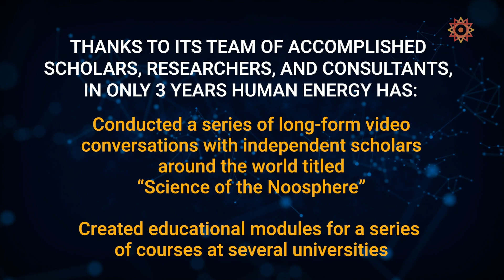Introduction to Human Energy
Human Energy is a 501(c)(3) non-profit public benefit corporation founded in 2019. Our mission is to share a new scientific story introducing the noosphere and the Third Story as a source of meaning and orientation for future generations in our globalizing world.

Our vision: we envision a global human society that recognizes itself as a meaningful unity—a new kind of superorganism, or Noosphere. The noosphere began forming with early human culture and has accelerated with modern technologies of interconnection. It represents a vision of global integration for the immense variety of human beings and communities that continue to create it. The healthy noosphere we envision will have respect for the biosphere from which it emerged and with which it continues to share the Earth.